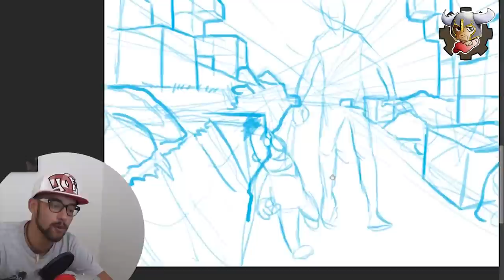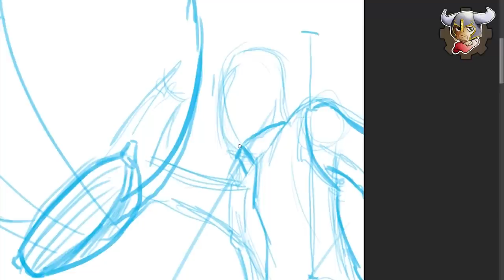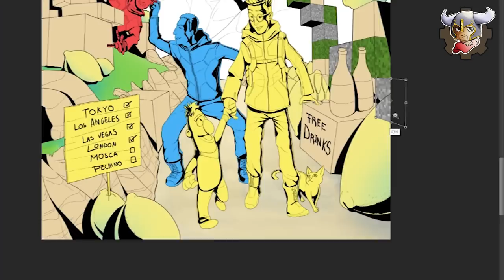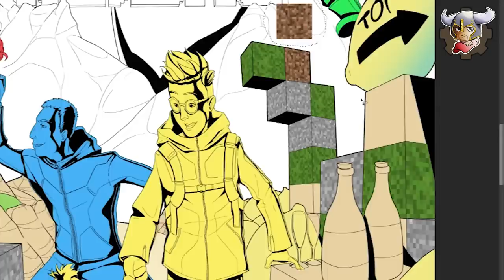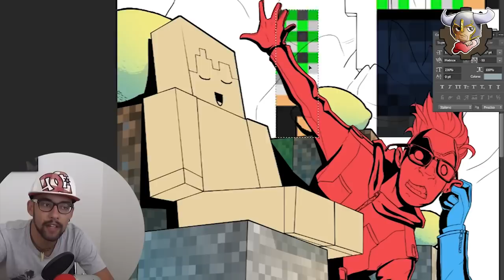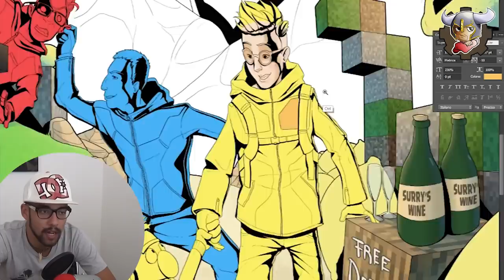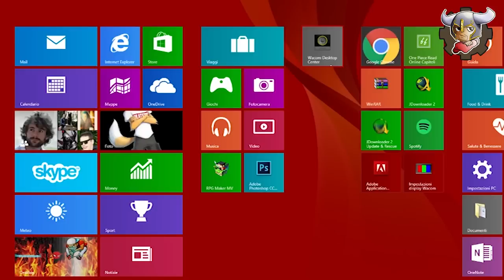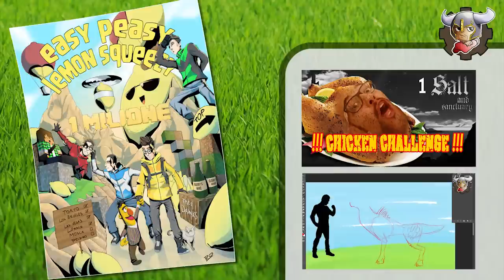DRAWING WITH PEO - 1 MILIONE SURREAL POWER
SI!!! Lo soooo!! Arriva con netto ritardo questo video! Il disegno risale in effetti ad Aprile almeno! Spero che vi piaccia sia il disegno, sia il video! ENJOY polletti^^